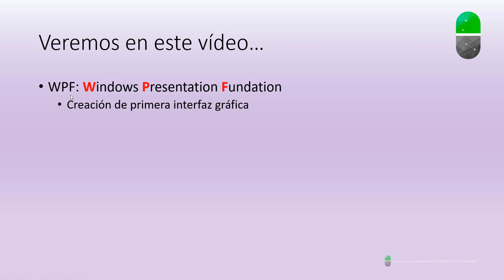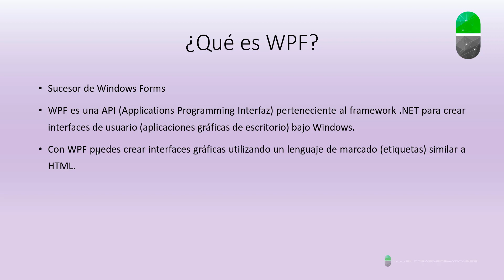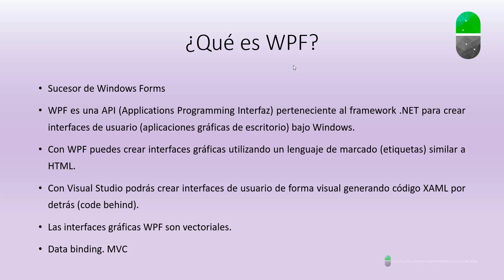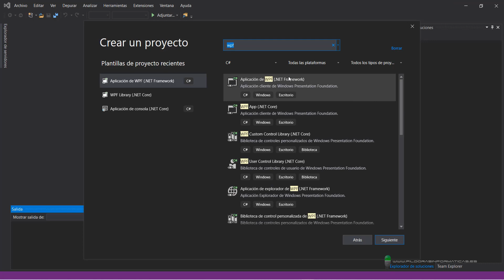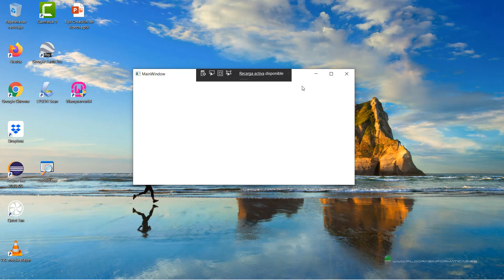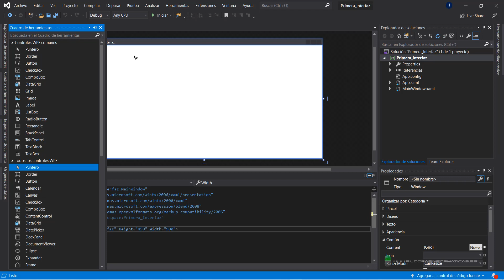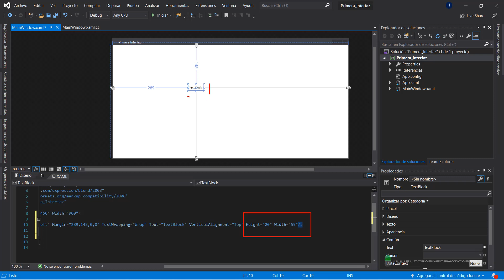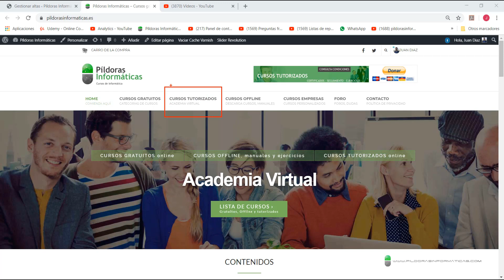Curso C#. WPF Interfaces gráficas I. Vídeo 72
Comenzamos con este vídeo a ver las interfaces gráficas con C#. Utilizamos la API de .NET: el "WPF", sustituto de Windows Forms para crear interfaces.